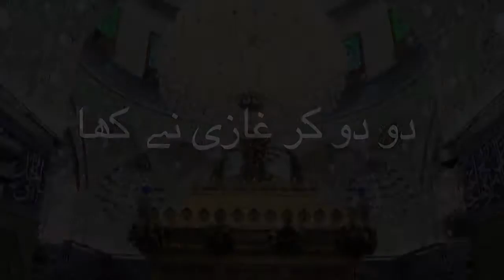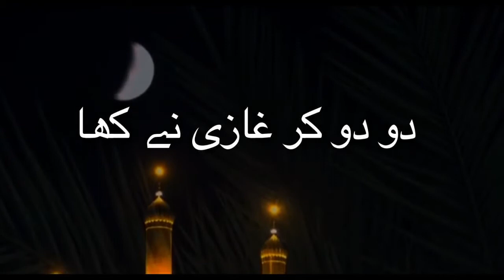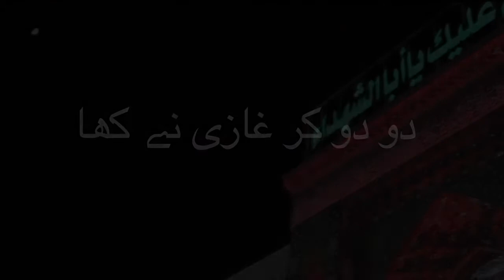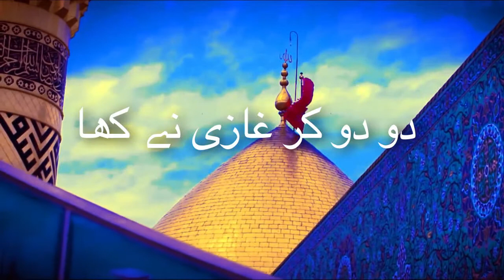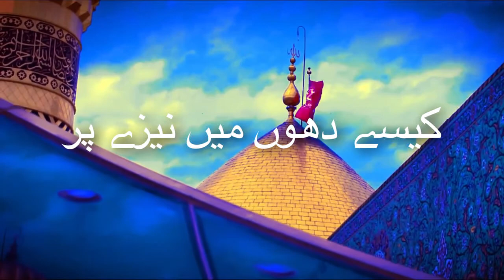ZAFAR MUSTAFABADI : RO RO KAR GHAZI NE KAHA